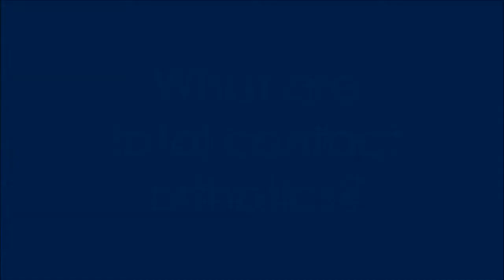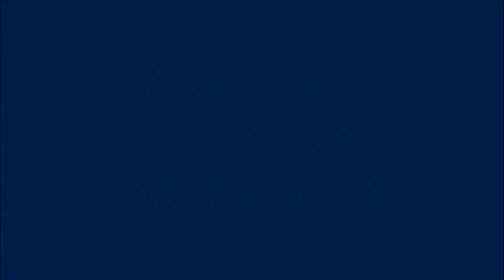Treating heel pain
In this short video Podiatrist Chris Hope from Entire Podiatry in Brisbane and on the Gold Coast, provides information about the causes of heel pain or plantar fasciitis, and what we find to be the most effective treatment options for heel pain.